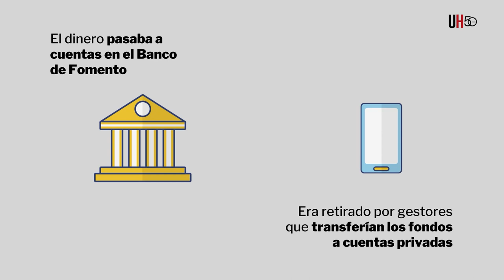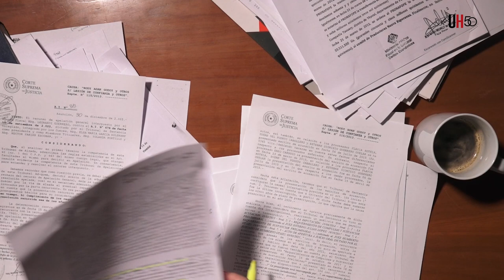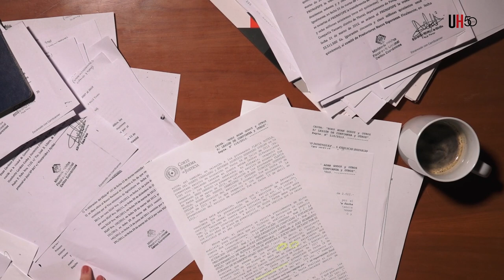Capítulo I. El Tiempo, aliado de la Corrupción. Caso 3.700 millones. - ÚH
SOBRESEÍDOS. La causa se alargó por 5 años y 11 meses, declarándose la prescripción simple. HECHOS. La acusación fue por lesión de confianza, lavado, estafa y producción de documentos. ELEMENTOS. En su acusación en el 2015, la Fiscalía hablaba de una red probable de desvío de fondos. SIN REPARACIÓN. Comités de productores rurales nunca vieron los fondos que les fueron asignados.

Son muy pocas las causas de corrupción que no se alargan por años en la Justicia. Es que la ley permite ir presentando recursos cuando uno se siente agraviado; sin embargo, estos a veces sirven de aliados para la impunidad.

El caso que nos trae hoy es del presunto desvío de G. 3.719 millones en el Ministerio de Agricultura (MAG), declarado prescripto sin haber sido juzgado siquiera el hecho.

En la causa fueron sobreseídos los ex ministros de Agricultura Enzo Cardozo (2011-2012) y Rody Godoy (2012), más otros 8 procesados. Se tenía un tiempo límite de 5 años para finiquitar, pero se extendió por 5 años y 11 meses.